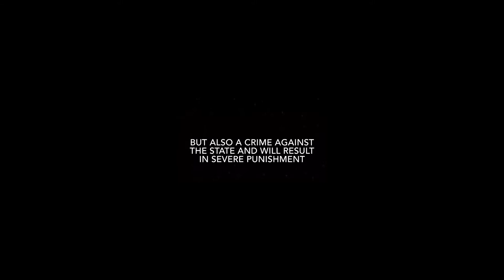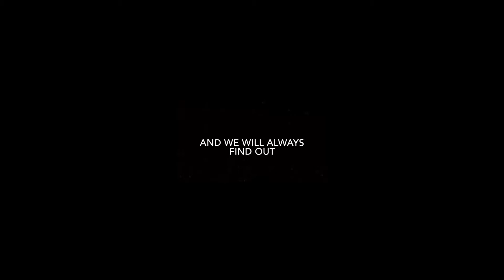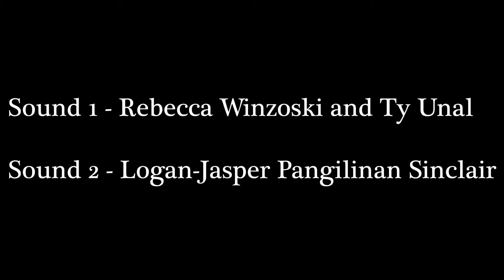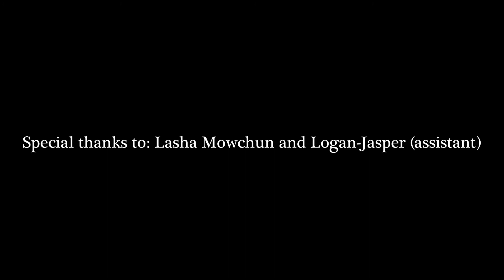Selfish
Made by Alex Thole and Gabriel Fars